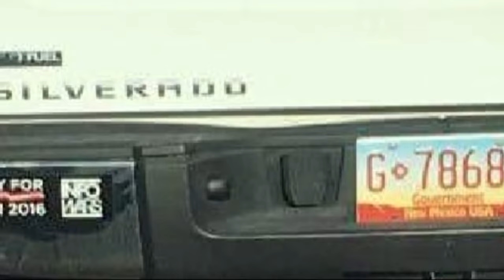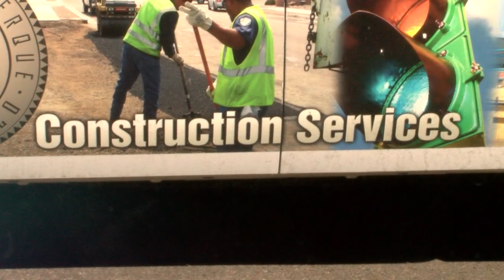Albuquerque city truck spotted with nasty political bumper sticker